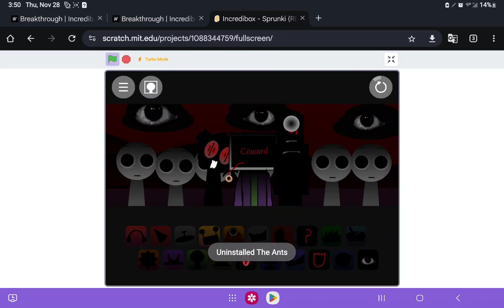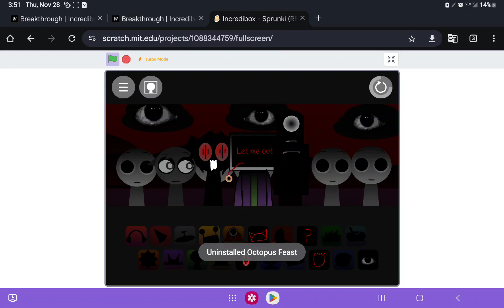sprunki but orin ayos and a breakthrough incrediboxes